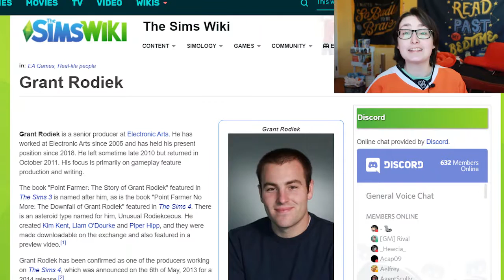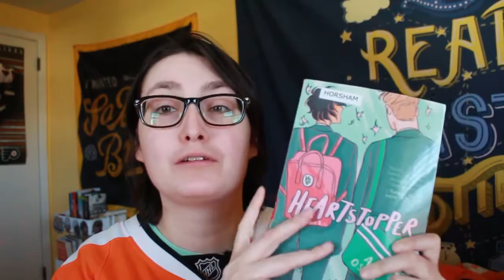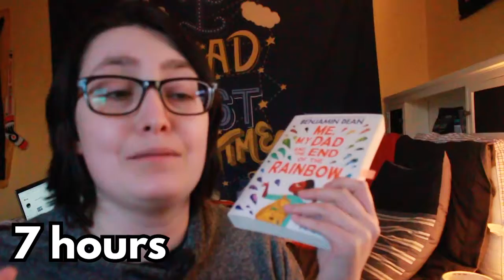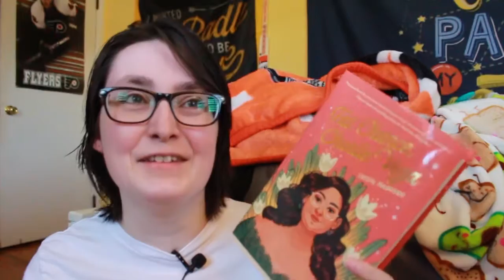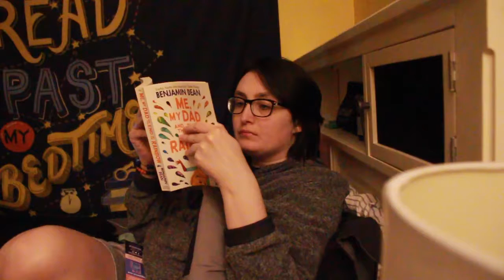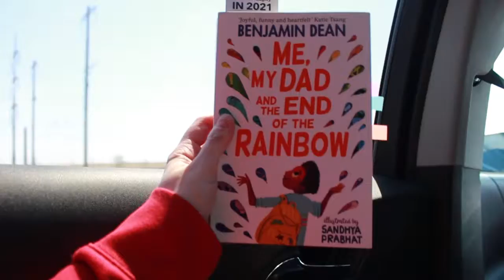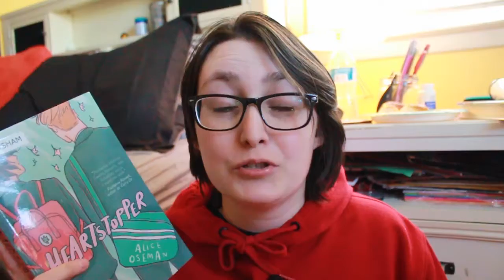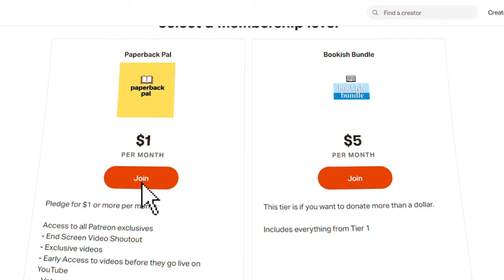Reading Heartstopper Vol. 1 for the FIRST TIME! | My Sim Controls What I Read for 48 Hours [CC]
My Sim Controls What I Read for 48 Hours [CC] | Reading Heartstopper Vol. 1 for the FIRST TIME!

I had my sim control my tbr for 48 hours. I logged on to The Sims 4 and had my Sim Self read and I read the book genres he read! In this reading vlog, I read Heartstopper by Alice Oseman for the first time and a LGBTQ+ middle grade! Do you play The Sims 4?

THE BOOKS:
Heartstopper Vol 1 by Alice Oseman

Me, My Dad and the End of the Universe by Benjamin Dean

STOP ASIAN HATE (HOW YOU CAN HELP & Get Informed)

What's Happening in Senegal?

Hi! My name is Alex, I'm a trans guy & my pronouns ARE he/him/his. In this video, My Sim Controls What I Read for 48 hours. I read the genre he reads and build a TBR and read Heartstopper Volume 1 for the first time!

You MUST read my Review Policy before sending me a review request.